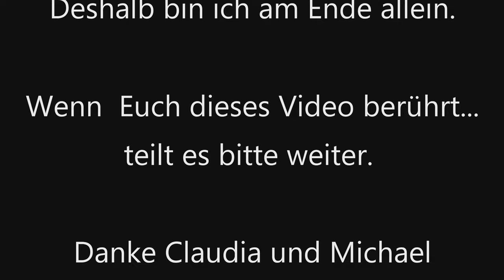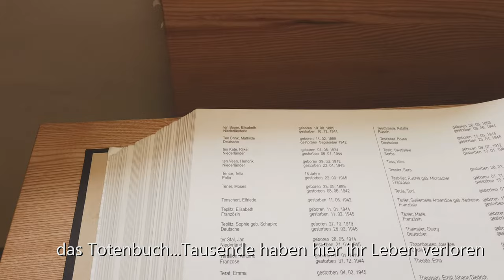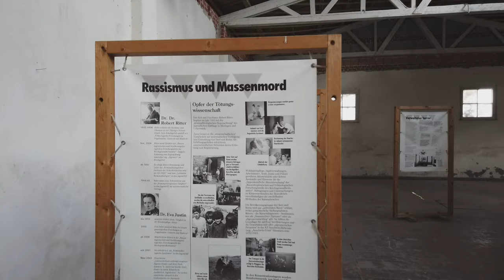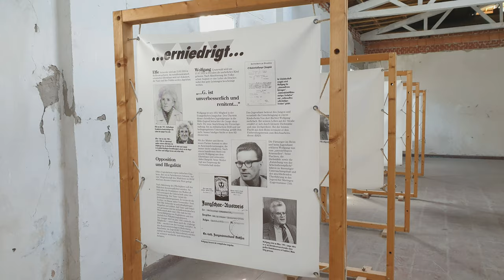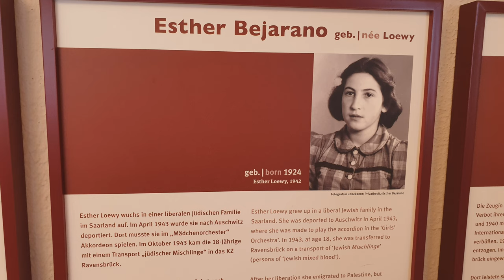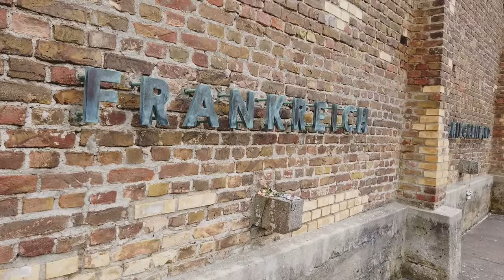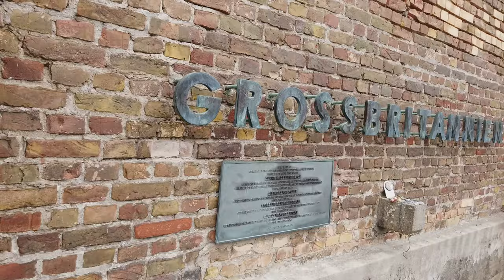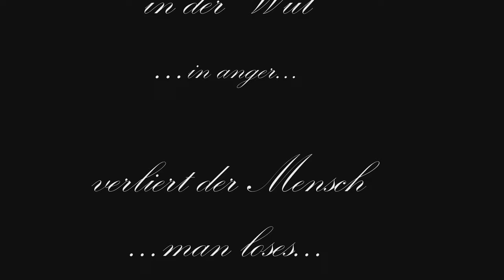Ausflug in die Vergangenheit- Trip to the past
Hallo liebe Videofreunde.
Am Wochenende waren wir unterwegs an der Havel in Fürstenberg ...hierzu gibt es noch ein extra Video... ganz in der Nähe (10 min Fußweg) des Stellplatzes war das ehemalige Frauenkonzentrationslager Ravensbrück. Natürlich haben wir dieses besucht und das Bewusstsein, dass so etwas nie wieder passieren darf, wird einem wieder mal mehr als deutlich.
Wenn es euch berührt, würde ich mich über das Teilen dieses Videos sehr freuen. Je mehr Menschen es erreicht, desto besser.

we will never forget this !

Liebe Videofreunde!